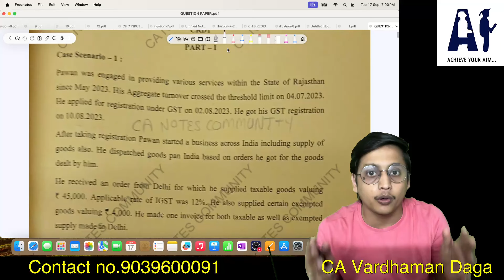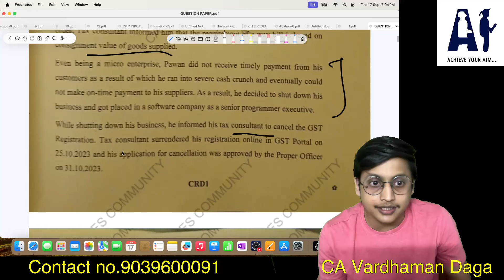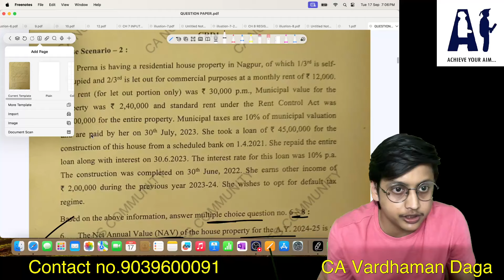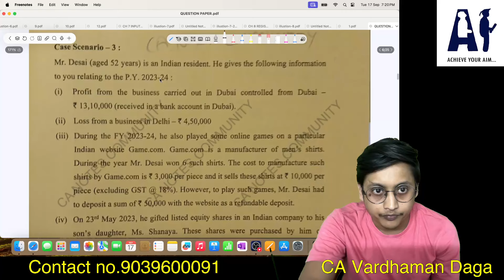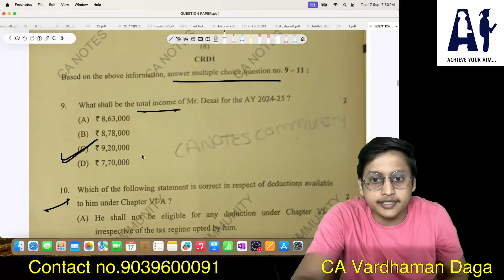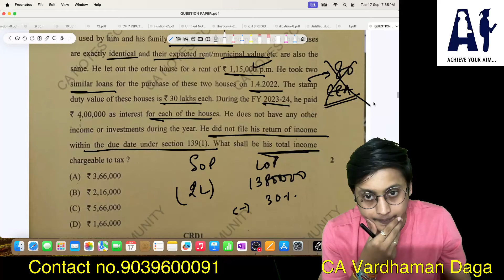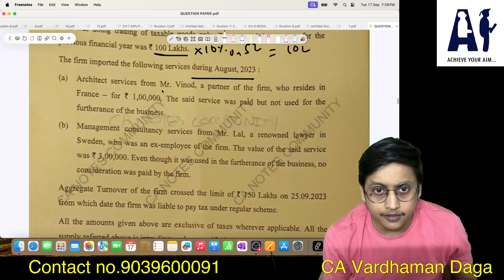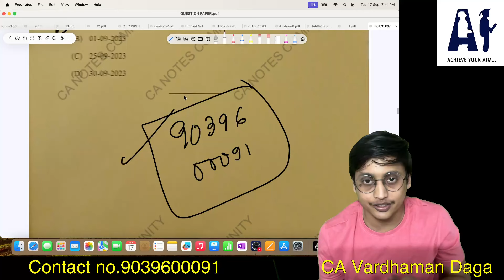Taxation paper MCQ SOLUTION FOR Sep'24 PAPER | BY CA VARDHAMAN DAGA@arhaminstitute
HELLO FRIENDS.
THIS VIDEO IS ALL ABOUT THE PAPER SOLUTION FOR Sep 2024 @Arham Institute

LECTURES -
INCOME TAX MARATHON (part 1)

REGARDS
CA Vardhaman Daga